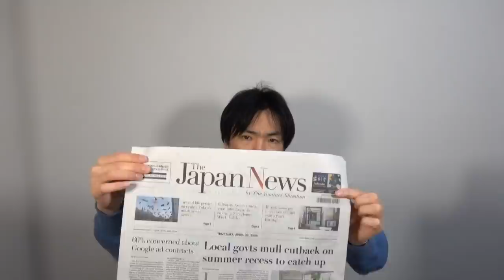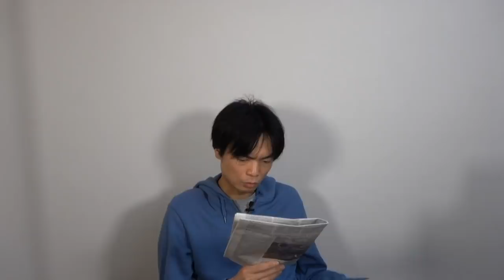9月入学は可能なのか？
9月入学、新学年にすることの利点と問題点を英字新聞に出ている表現を紹介しながら解説。大学入試の英作文、英検の面接、国連英検の面接にも役立ちます。

クラウドファンディング